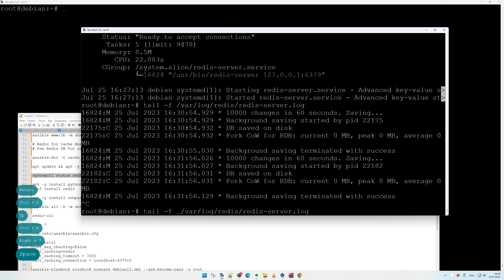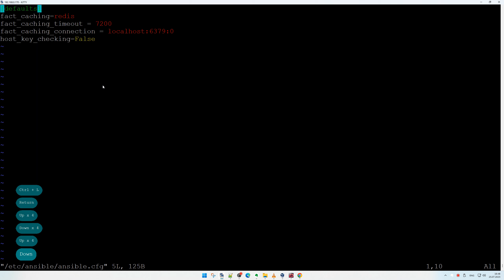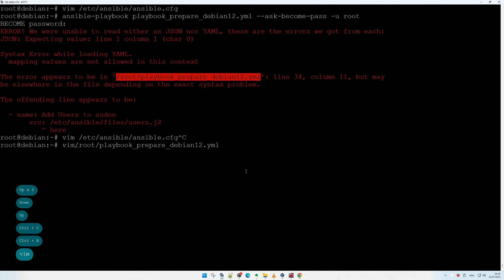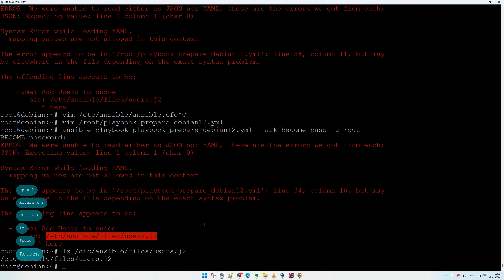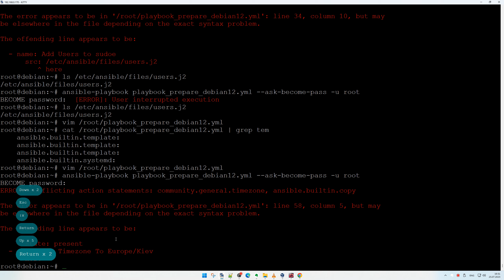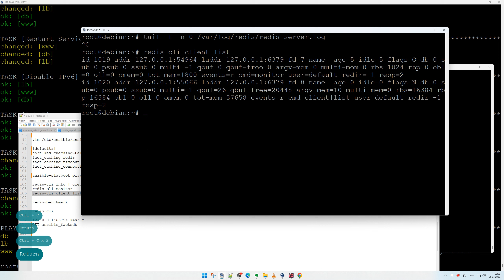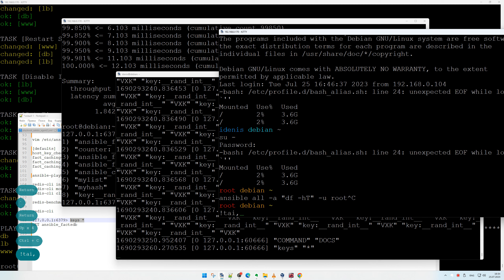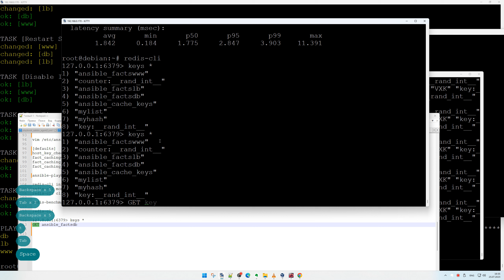Настройка Redis DB для кеша Ansible